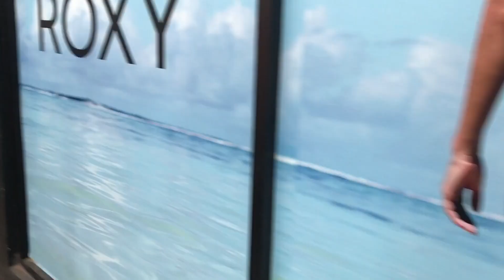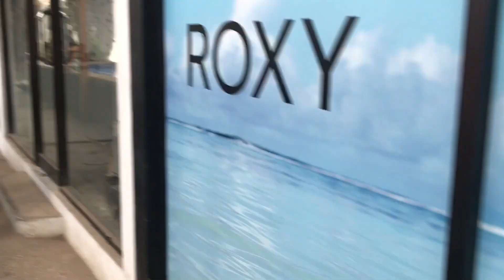PLONGER AVEC LES REQUINS !! 😱🐳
Aujourd'hui mes soldats je vous emmène avec moi dans le monde de Némo, et nous partons 20 000 lieux sous les mers à la poursuite des requins !! 😱🐳

Mon snapchat : koachantoine
Mon instagram : antoine_fombonne